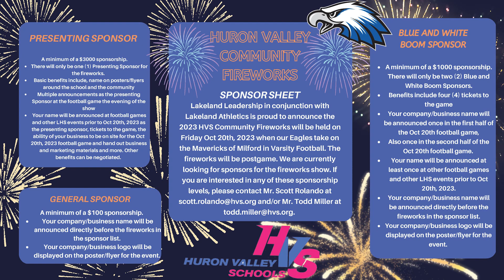Good Morning Lakeland Friday May 5th, 2023 Episode #43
Good Morning Lakeland! Today we have Andrew and Mr. Trice on the anchor desk with all the latest and greatest info from Lakeland! Today we have a yearbook announcement (get yours today!), also applications for LINK Crew and Blue Crew leaders are out, plus a sponsorship announcement for the HVS Community Fireworks, and sports updates!